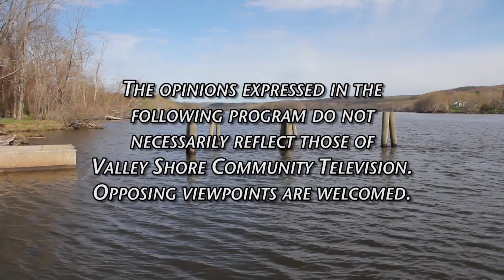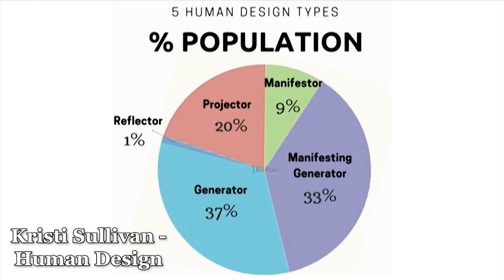Pete Mezzetti Show - Christina Acampora January 2024